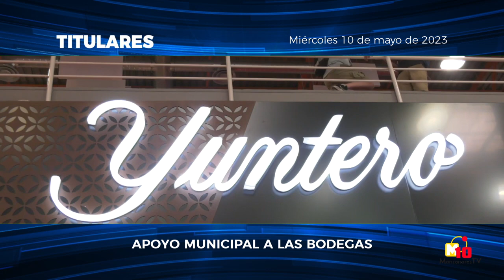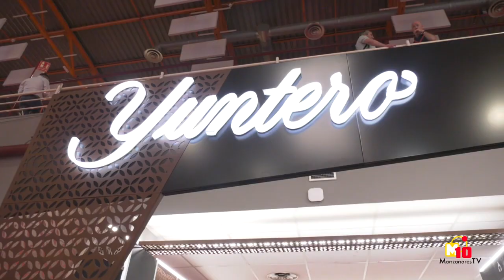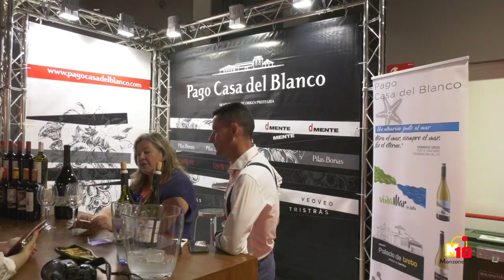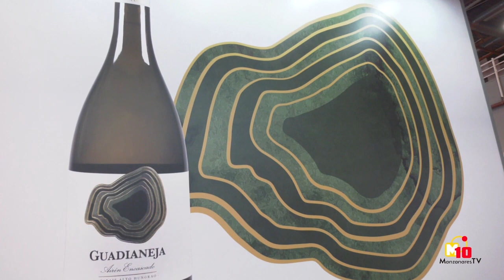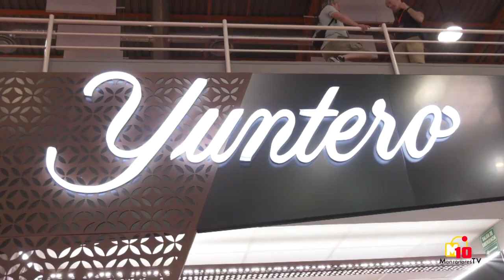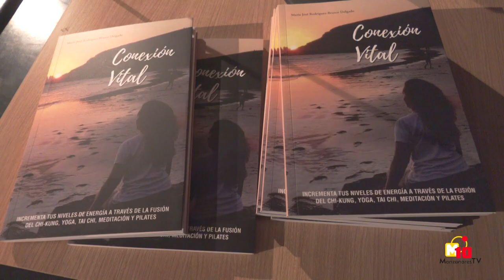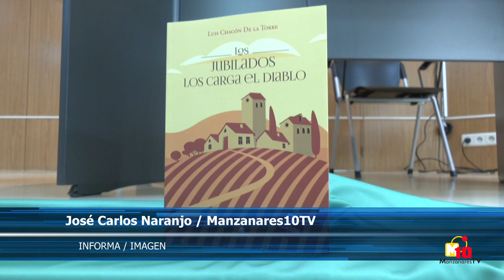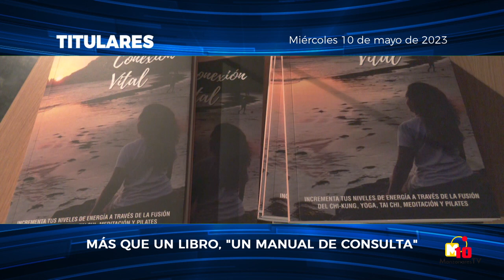Informativos M10TV - Miércoles 10 de mayo de 2023